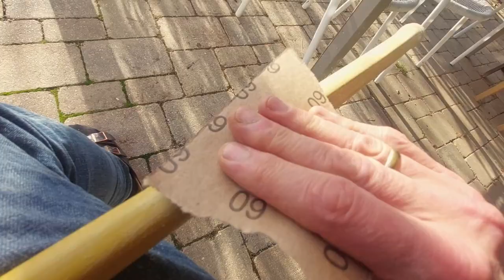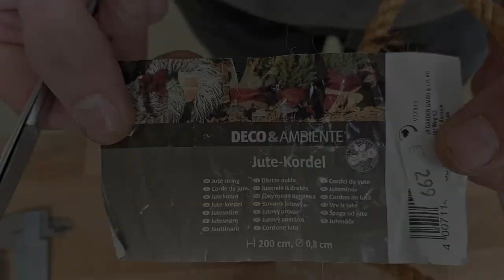Mein neuer Wanderstock aus Bambus - selbst gebaut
Bambus und Wanderstock. Die beiden Worte wollte ich schon lange mal vereinen. Vor vielen Jahre in Asien kam mir die Idee. Doch irgendwie kam es nie dazu. Eine lange Haselrute ist daher bis heute mein treuer Begleiter auf Wanderungen. Doch dann, im Urlaub in der Toskana, treffe ich tatsächlich auf Bambus, der dort wirklich an allen Ecken wuchert und zudem in ausrechenden Stärken. DIE Chance.

Mit meinem Opinel hab ich mir einen schönen Stab aus einem umgeknickten Exemplar herausgeschnitten und nach Deutschland importiert. Da lag das gute Stück ein halbes Jahr und trocknete  vor sich hin. Jetzt ist tatsächlich ein Wanderstock daraus geworden. Und ich bin richtig begeistert: Schlaufe, DIY-Spitze und fein geschmirgelt. Gerade einmal rund 380 Gramm bringt die neue Gehhilfe auf die Waage und ist dabei auch noch richtig stabil.

Einziges kleines Manko (das ist Geschmacksache) ist die Farbe von Bambus. Die mag ich nicht so ganz. Daher überlege ich, ob ich mir die Oberfläche mal mit einem Heißluftföhn überfliege für einen eher dunkelbraunen Look. Mal sehen.

Wie sich der Stab auf Touren schlägt, berichte ich dann nach einigen Kilometern Strecke. Ein paar weitere Infos im Blog